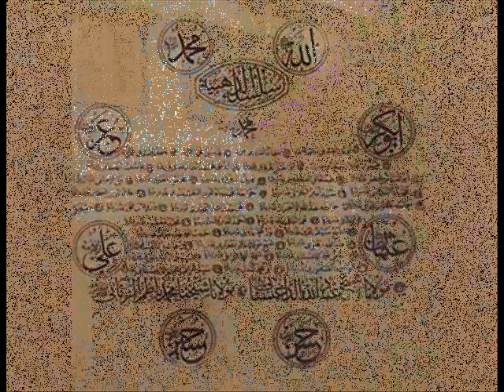Şeyh Nzım Kıbrısi Hz. ''GÖNLÜMÜN NEŞESİ SULTAN GELİYOR''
ALLAH ' ın ARSLANI , ALLAH ' ın ASKERİ , OSMANLI ŞEYHİ ;
SAHİBUL SAİF, GAZİ ŞEYH ABDULKERİM (Aydogan Fuat)
EL- KIBRISİ EL- HAKKANİ EL- RABBANİ HAZRETLERİ..
!. HAYATI. !!!